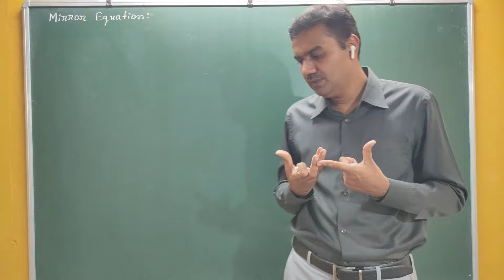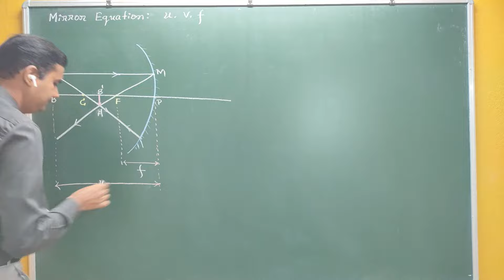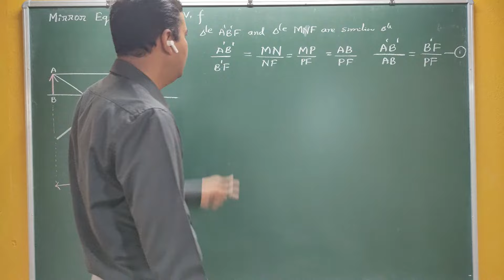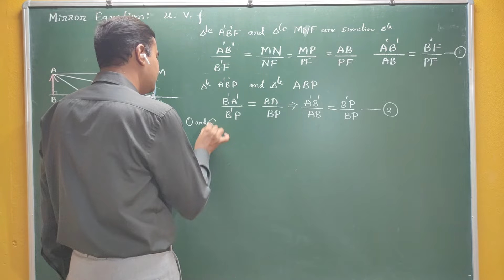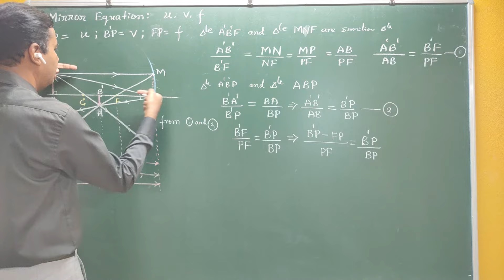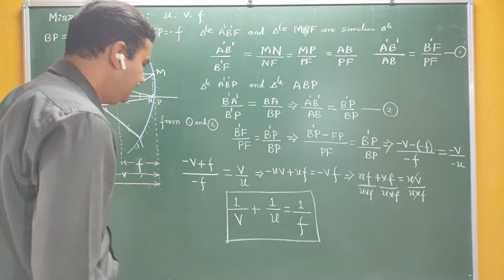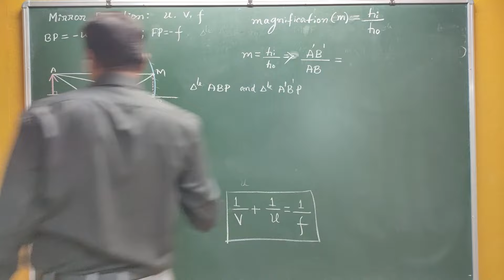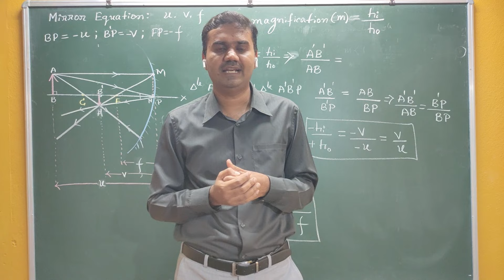Lec#04 ray optics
Mirror Equation